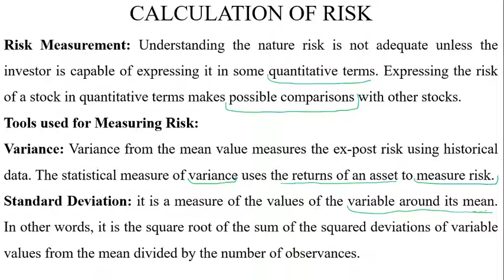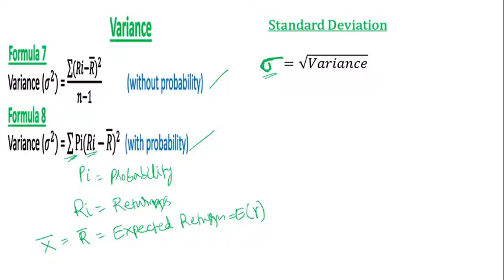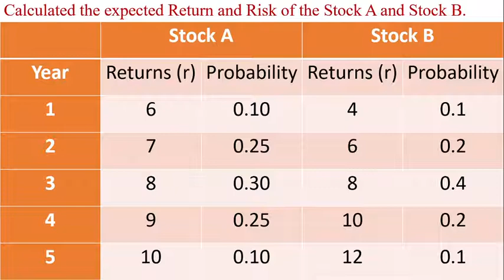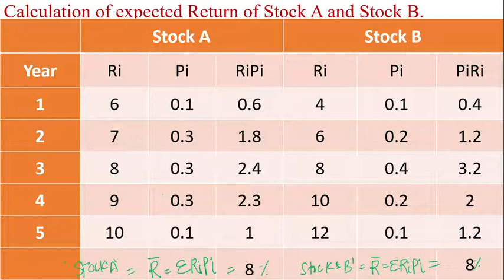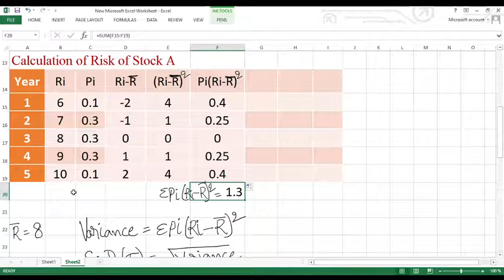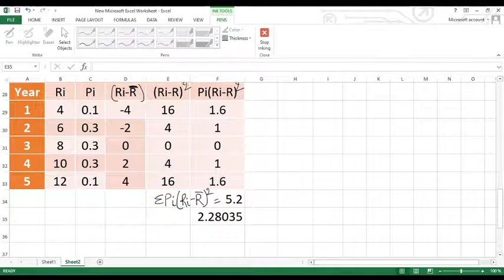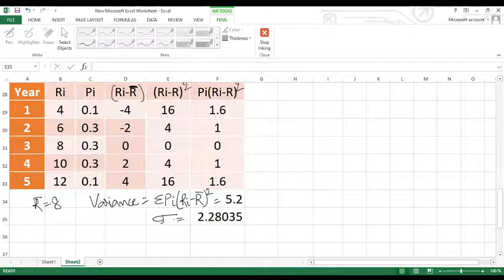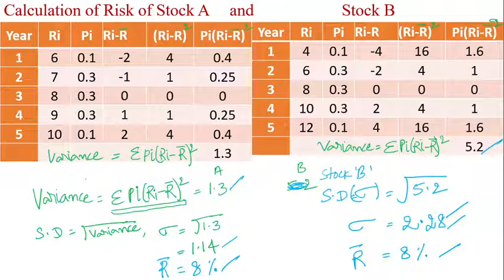Measurement of Risk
Measurement of Return and Risk for Two stocks by using Excel Application and at the end interpreting the results for final investment decision in case of two stocks generating equal Expected Return.